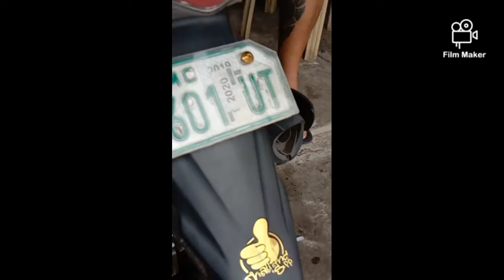.. MiO .. palit ng p_belt ..